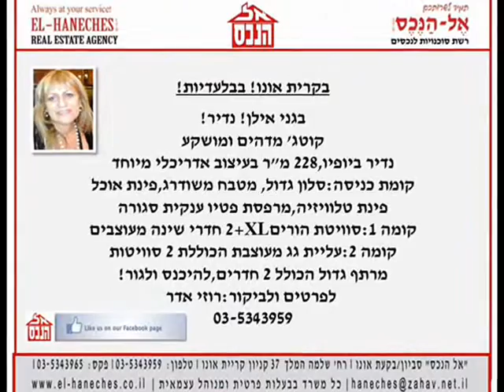קוטג' בעיצוב אדריכלי מפואר ומיוחד למכירה בקרית אונו 03-5343959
בבלעדיות!בגני אילן! קוטג' מדהים, מושקע ונדיר ביופיו בעיצוב אדריכלי ייחודי,קומת כניסה: סלון,מטבח משודרג,פינת אוכל,פינת טלוויזיה,מרפסת פטיו סגורה ענקית,קומה עליונה:סוויטת הוריםXL , שני חדרי שינה,עליית גג מעוצבת ומושקעת הכוללת 2 סוויטות, מרתף 2 חדרים, להיכנס ולגור.לפרטים ולביקור: רוזי אדר 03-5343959